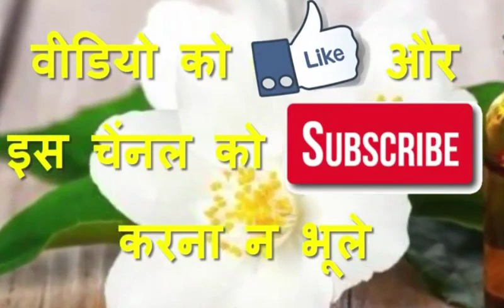काले लिंग को गोरा करने का नुस्खा Kale Ling Ko Gora kaise kare "Sex Health Gyan"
इस चैनल का उद्देश्य महिलाओं और पुरुषों की सेक्सुअल या योन समस्याओं का समाधान करना है इसके अलावा अगर किसी को कोई समस्या है जैसे स्वास्थ संबंधी समस्या किसी भी Beauty, Health & sexsual से जुड़ी समस्याओं का समाधान हम करते है इसलिए अगर आपकी ऐसी कोई समस्या है तो comment करे और हमारे चैनल को subscribe कीजिये ।

Sex Health Gyan
SexHealthGyan
Sex Health Gyan